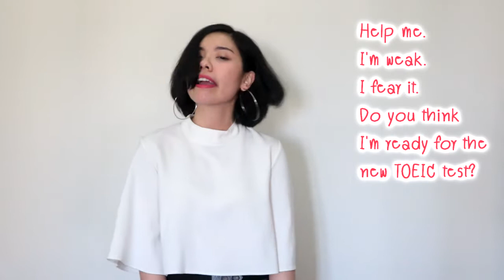Rap TOEIC พักก่อน Song toeic test English สอบโทอิก โทอิค Cover by ดร.พี่นุ้ย| [Original: MILLI]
ตั้งใจจะให้เป็นเพลงประจำชาติของคนที่จะสอบ TOEIC สู้ๆนะคะ พี่นุ้ยเป็นกำลังใจให้
ตอนนี้พิเศษมีคลาสโทอิกที่ขนมาลดพิเศษให้กับทุกคนด้วย inbox จ้า
English Cover ภาษาอังกฤษ โดย ดร.พี่นุ้ย
Cover โดย ดร.พี่นุ้ย
Backing Track: First Karaoke Youtube Channel
ดร.พี่นุ้ย สมิตา หมวดทอง
-อันดับ 2 ของประเทศในการสอนพรี ม.ต้น ขณะเรียนที่สาธิตปทุมวัน

Lyrics
TOEIC's making me feel frustrated.
Though I try...try so hard,
I feel disappointed with TOEIC.
Help me. I'm weak. I fear it.
Do you think I'm ready for the new TOEIC test?
hope I'm doing fine I'm paranoid. I want to cry.
will retest, but the cost's too high
Who dares to try? But, I have to.
If I learn English, I will be fit for the next test.
I'll do my best. I will survive. Give it a try. I won't give up
แปล
การสอบ TOEIC ทำให้ฉันหงุดหงิด
แม้ว่าฉันจะพยายามเท่าไร ฉันก็ผิดหวังกับโทอิค
ช่วยฉันด้วย ฉันอ่อนแอ ฉันกลัว
เธอคิดว่าฉันจะพร้อมกับการสอบโทอิคใหม่ไหม
ตรงแร้ป
หวังว่าฉันจะทำได้ดี ฉันกังวล ฉันอยากร้องไห้
จะสอบใหม่ แต่ค่าสอบแพง ใครจะไปกล้า แต่ว่าฉันก็ต้องไป
ถ้าฉันเรียนภาษาอังกฤษ ฉันก็คงจะฟิตพอกับการสอบครั้งต่อไป
ฉันจะทำให้ดีที่สุด ฉันต้องรอด ฉันจะพยายาม ฉันจะไม่ยอมแพ้